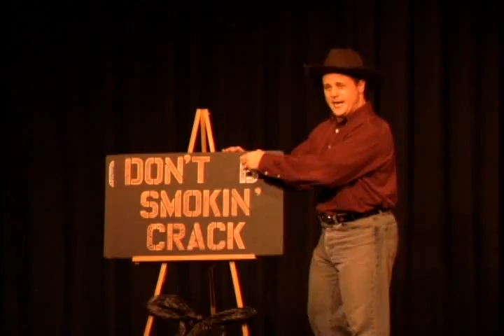Nothin Says Festive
Nothin' Says Festive performed by Gabriel Guyer at Shadowbox in Columbus, OH for the show Holiday Hoopla 2003